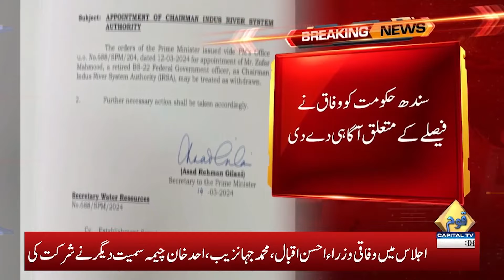PM Shehbaz Sharif Withdraws Appointment Notification of Chairman IRSA | CapitalTV